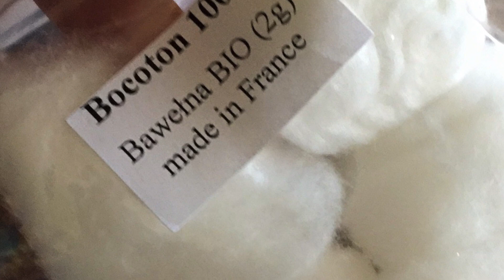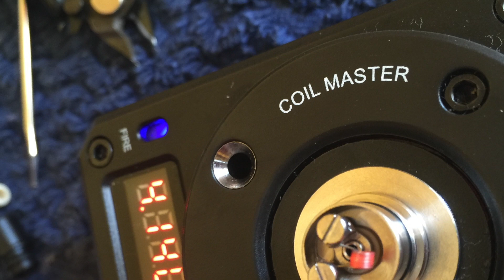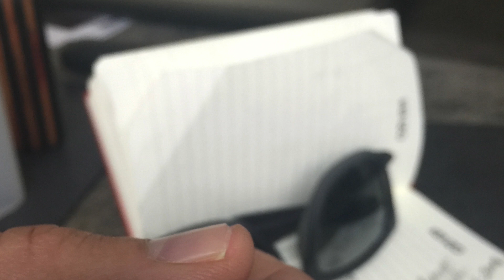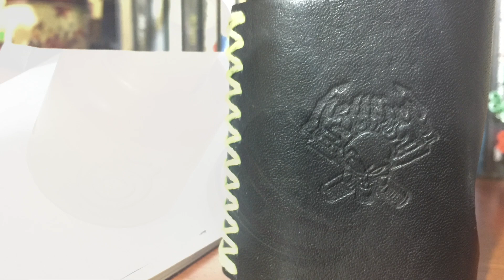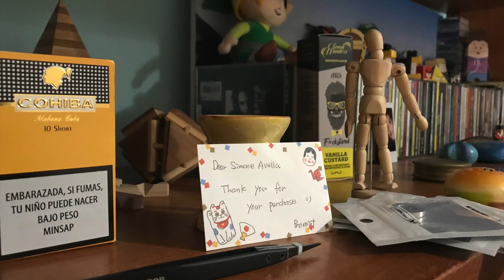My Svapo Vape Story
My Svapo Vape Story: uno slideshow con una serie di foto scattate alle varie mod che possiedo o che ho avuto nel corso di questi Anni di svapo.